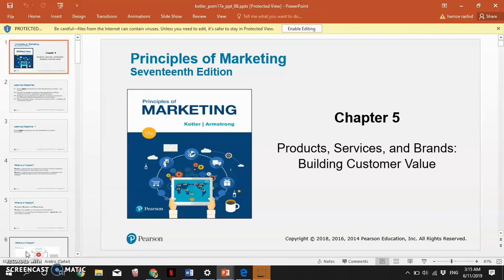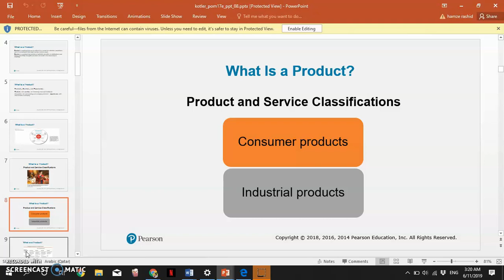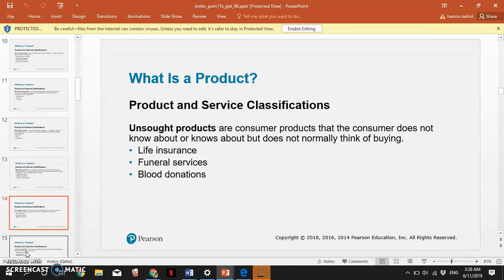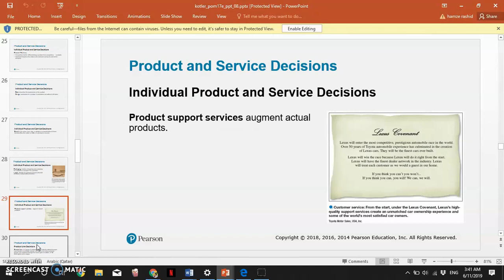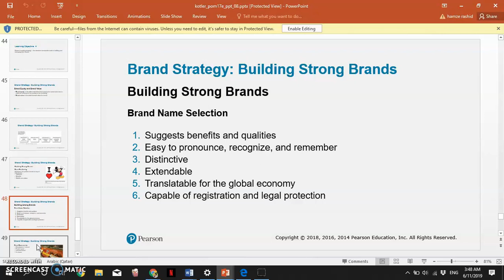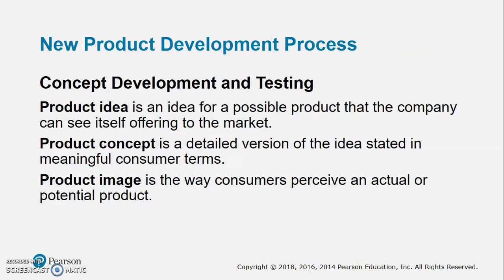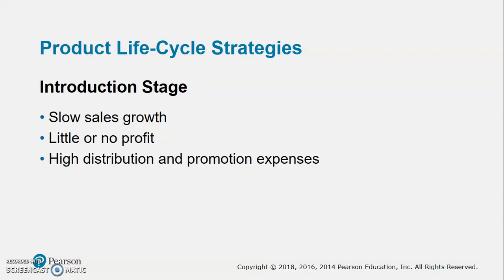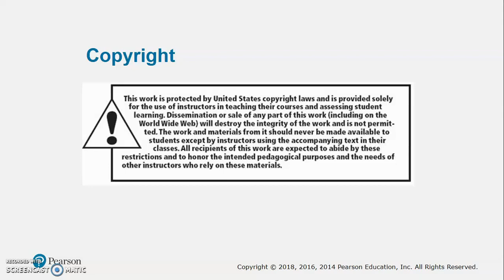Marketing Lecture Three